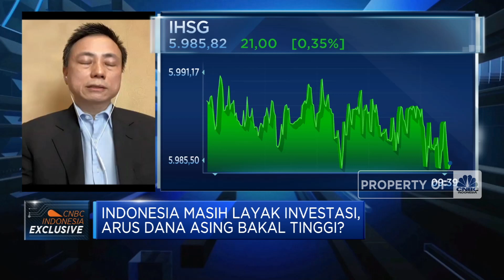Ukur Potensi Terjadinya Tapering Off, Ini Pandangan BNP Paribas AM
Berita lainnya:
Alert! Jepang Kembali Terancam ke Jurang Resesi

Direktur & Head Of Fixed Income PT BNP Paribas AM, Djumala Sutedja menilai net sell asing yang deras terjadi dalam 2 bulan terakhir jamak terjadi di pasar modal global. Dimana pemulihan AS yang lebih cepat dari proyeksi menimbulkan kekhawatiran pasar terhadap percepatan tapering off kebijakan The FED, meskipun langkah ini belum akan diambil Bank Sentral AS dalam waktu dekat.

Seperti apa manjemen investasi melihat sentimen ini akan mempengaruhi pasar modal RI? Selengkapnya simak dialog Muhammad Gibran dengan Direktur & Head Of Fixed Income PT BNP Paribas AM, Djumala Sutedja di Squawk Box, CNBC Indonesia (Selasa, 27/04/2021). Terus ikuti berita ekonomi bisnis dan analisis mendalam hanya di